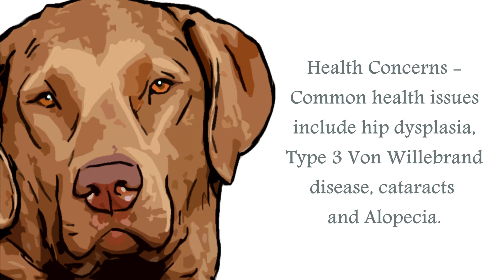Chesapeake Bay Retriever Video